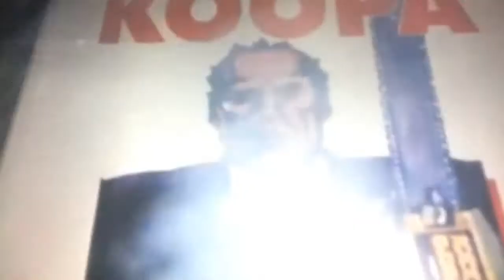Scenes of King Koopa videos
0:00 - King Koopa's main quote
0:14 - when someone talks back to him
0:21 - when someone tells him to be quiet and stuff
0:23 - when someone accidentally hurts him/herself
0:29 - when someone scolds him
0:30 - when someone insults him and stuff
0:34 - when someone bites him
0:36 - when someone throws a pie at him and stuff
0:37 - when someone tells him off
0:39 - when someone zaps or shoots him
& 0:40 - when someone defeats him and stuff

Remember to use your own scenes from "super Mario bros: the movie" so enjoy and I hope you like it